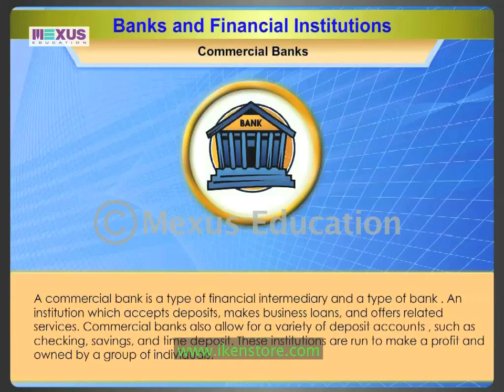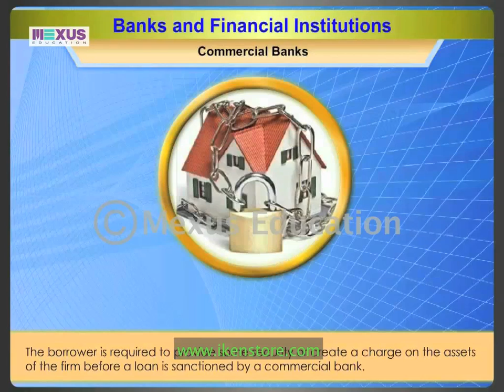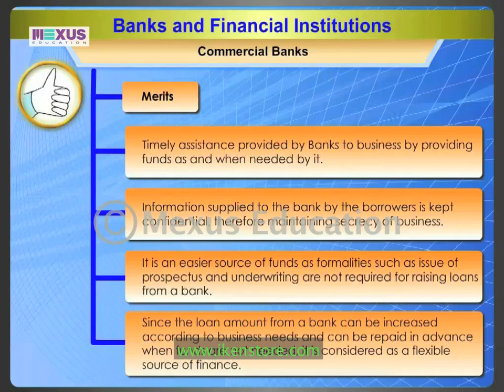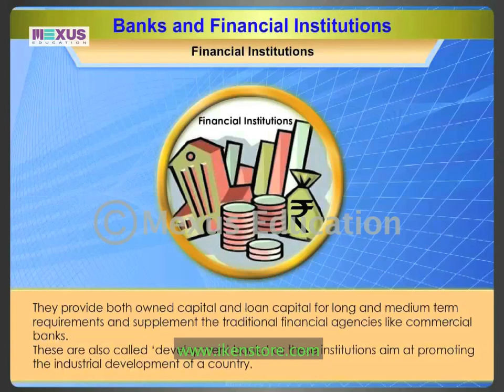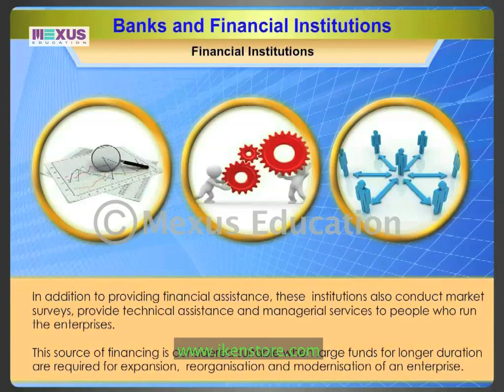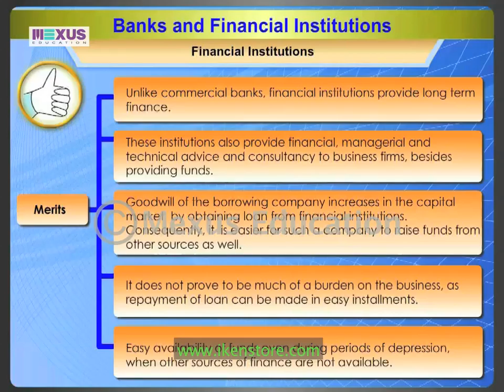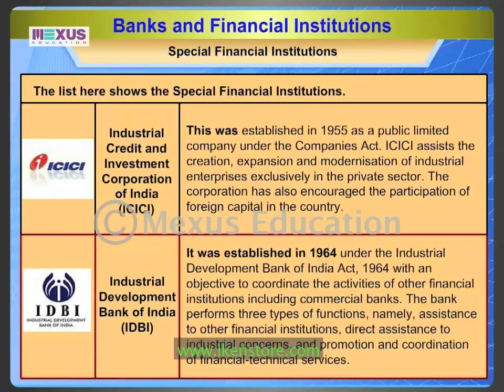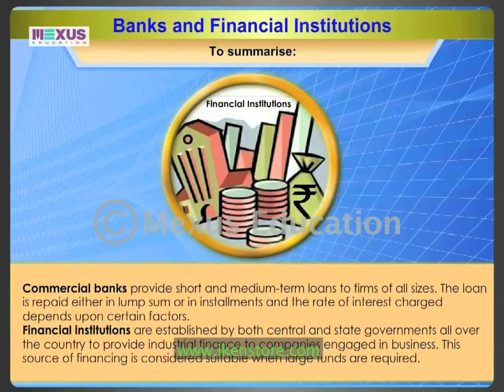Banks and Financial Institutions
This animation teaches the pros and cons of funds raised through commercial banks, financial institutions and special financial institutions.